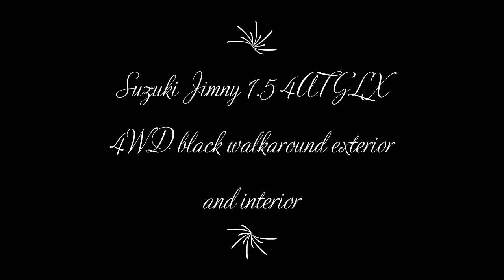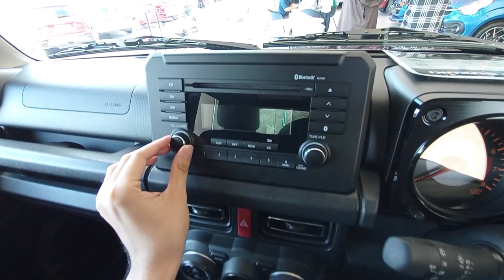Suzuki Jimny (JB74) 1.5 4AT 4WD GLX black walkaround exterior and interior (Brunei)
Specifications:
- 1.5L K15B petrol engine with 4-speed automatic (100 horsepower)
- Halogen multi-reflector front headlamps and front fog lamps
- 15-inch alloy wheels
- Black fabric seats
- Audio system with USB, AUX, Bluetooth connectivity, and 2-speakers
- Full climate control, automatic air conditioner
- ALL-GRIP function (4WD)
- Electric folding mirrors
- Cruise control
- Luggage area 12V accessory socket
- Dual front SRS airbags, anti-lock braking system, electronic force braking distribution, vehicle stability control, traction control, high-beam assist, hill hold, and descent assist, remote key lock, and immobilizer
- ISOFIX
- Optional Vanguard body kits and sports rims

Date recorded: 7 April 2023 (located at Boustead Suzuki Beribi)